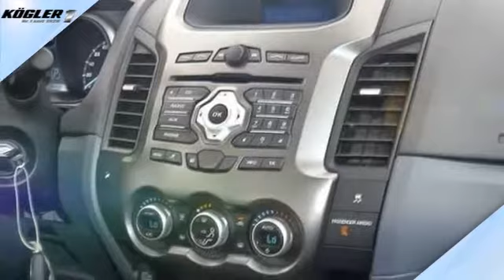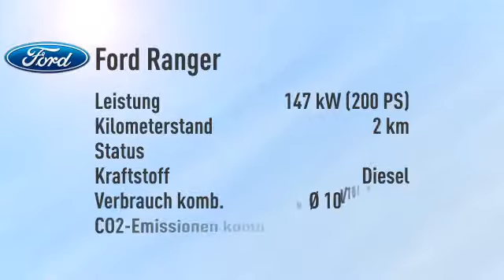Ford Ranger Ranger 3.2 DoKa Limited Aut. -29%/sofort/1,99%